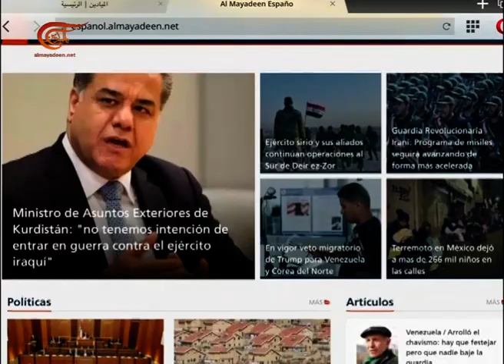نشرة الأخبار | الثامنة | 2017-10-19